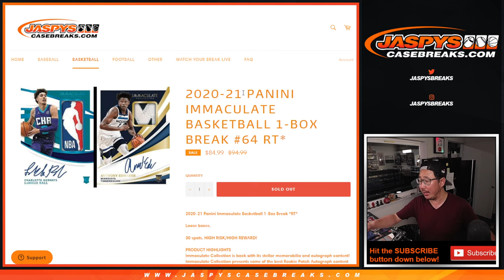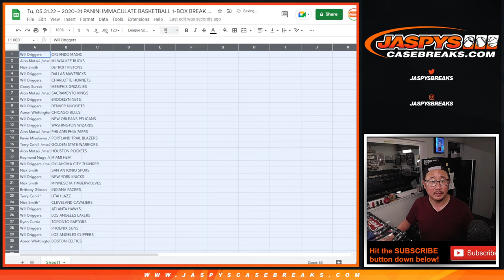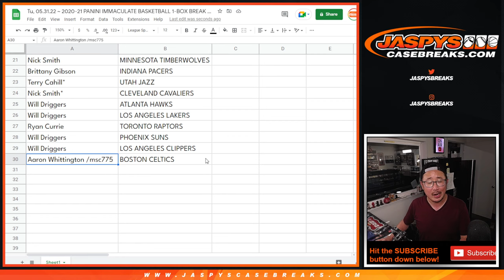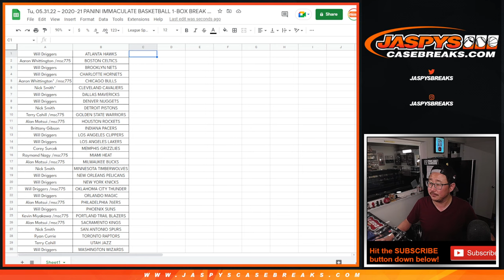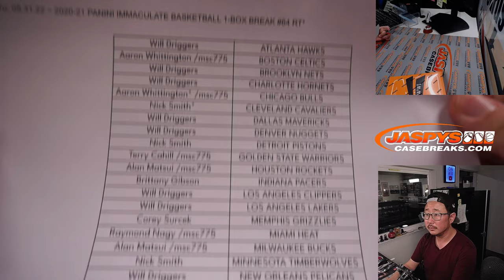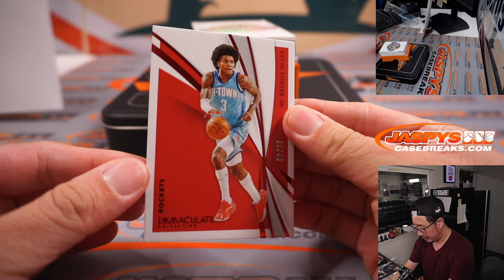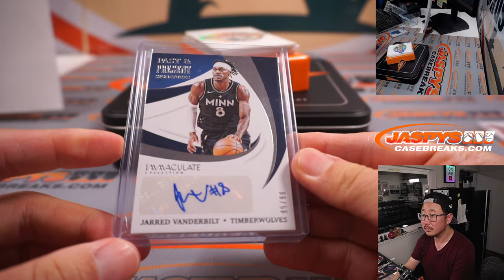Tu, 05.31.22 ~ 2020-21 PANINI IMMACULATE BASKETBALL 1-BOX BREAK #64 RT*